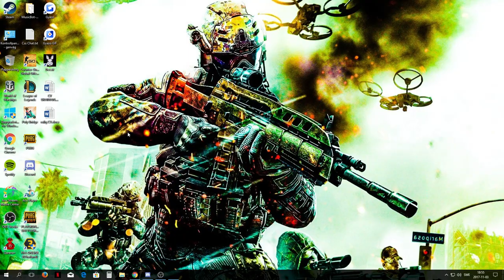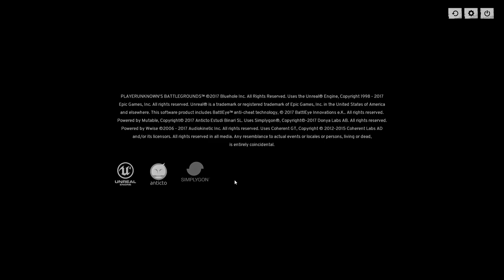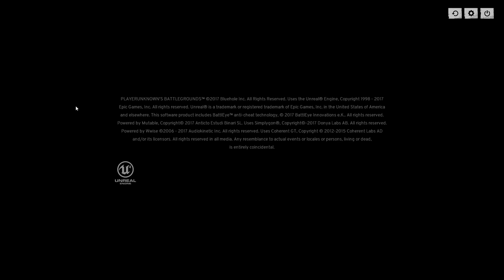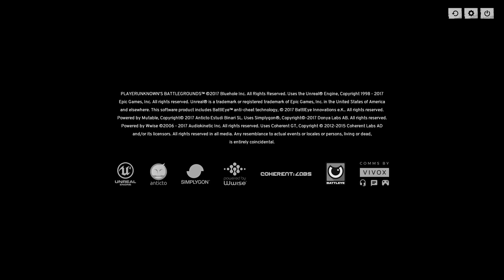PUBG ADBIG wutthinan